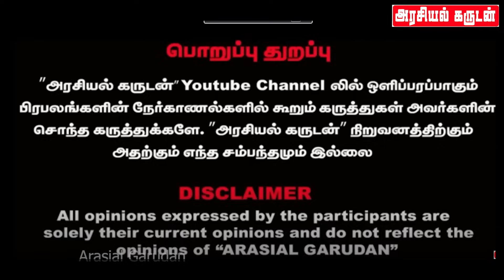சீமானுடன் கைகோர்த்த ரஜினி | புதிய பாய்ச்சலில் நாம் தமிழர் | Seeman | NTK | Rajini